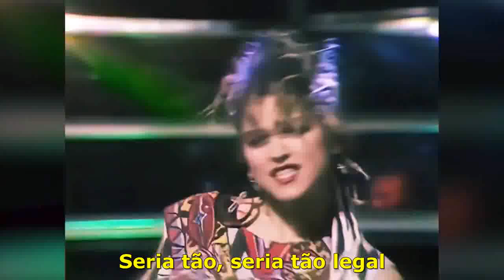Madonna - Holiday ( Tradução ) HD HQ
CONTATO PARA PARCERIAS E DIVULGAÇÕES: (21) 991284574
Tel para contato. Aberto para parcerias e divulgações
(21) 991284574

VAMO QUE VAMOS.

CHAVE PIX PARA QUALQUER AJUDA MOTIVACIONAL E OU MERECEDORA, QUALQUER VALOR JÁ SERÁ VÁLIDO:

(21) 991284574